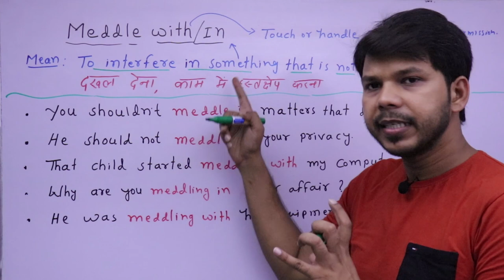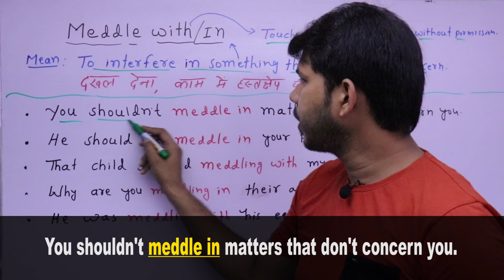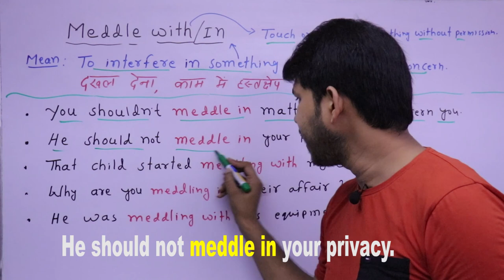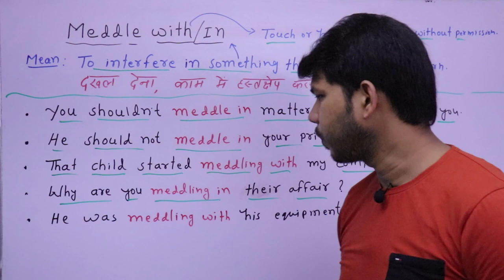MEDDLE WITH/IN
This video is about an advance English structure "MEDDLE WITH/IN"